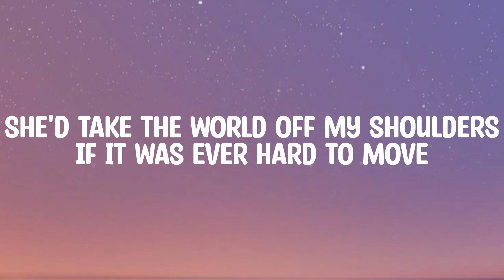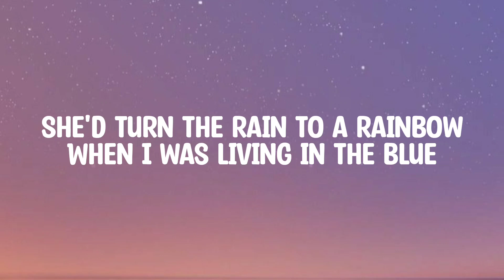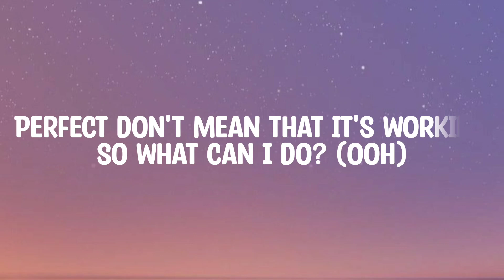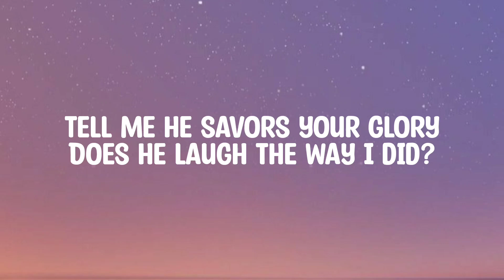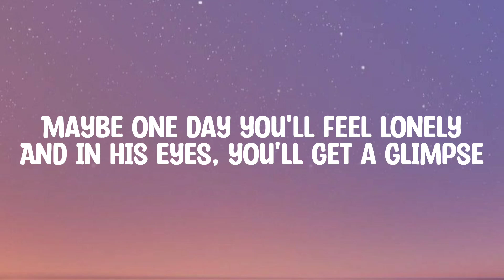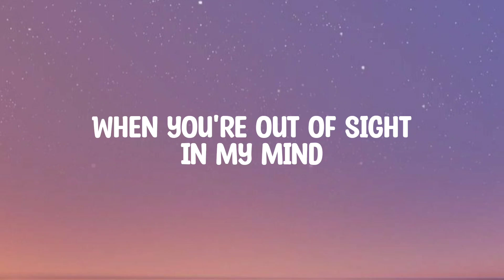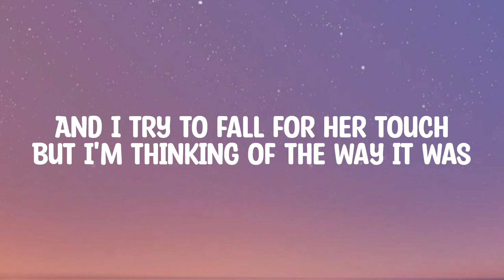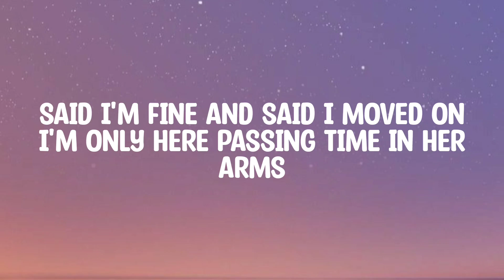Glimpse Of Us - {Lyrics} - Joji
Lyrics

we do not intend to infringe any artist's or label'l copyright. if you want to remove a song that you own my channel, please email me and i will respond within 24 hours or less. for copyright issues or bussines inquiries contact